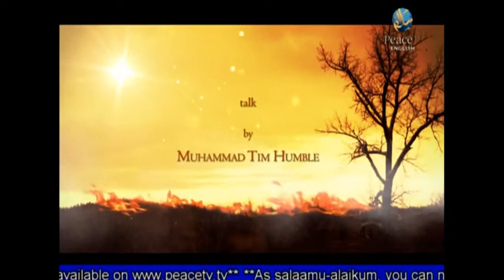End of Days - EP 15 - The Sun & the Fire - Sh. Muhammad Tim Humble - Peace TV